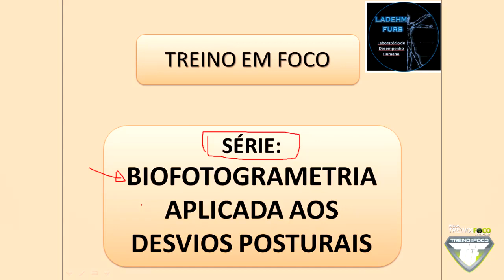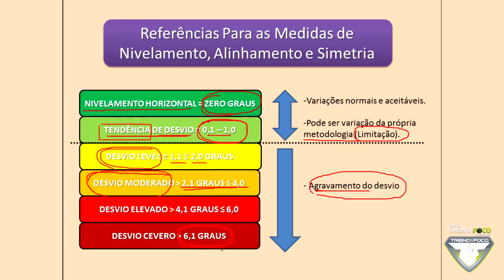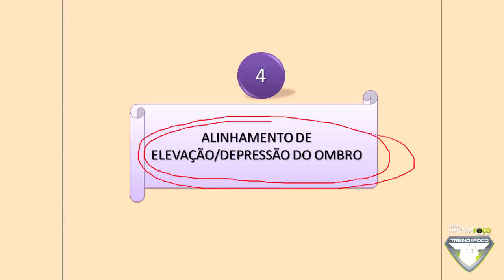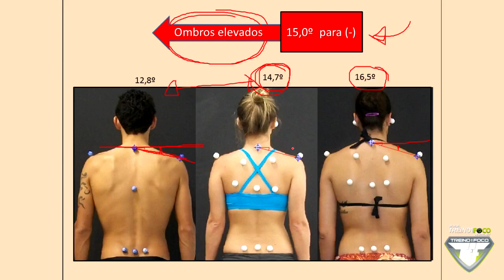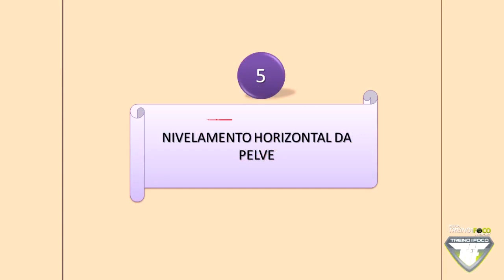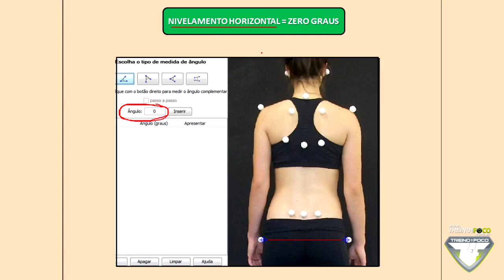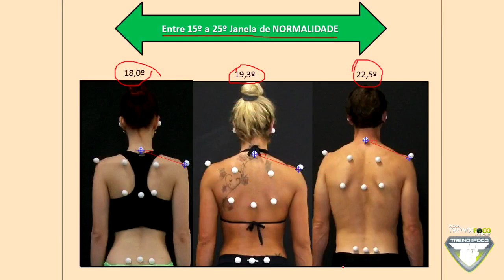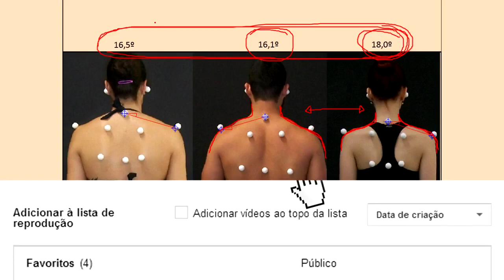Referências para identificar desvios Parte 2 - Desvios Posturais #28